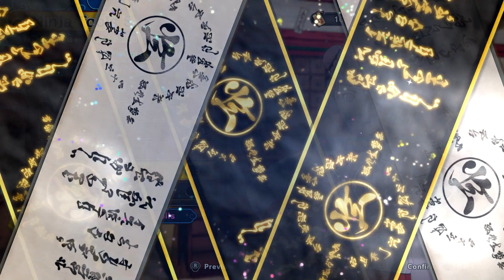ISSHIKI OTSUTSUKI ANTI HIT! | Naruto To Boruto Shinobi Striker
Spesifikasi Laptop :
- RAM 16GB
- VGA GTX 1650 Super
- i7 - 9750 H